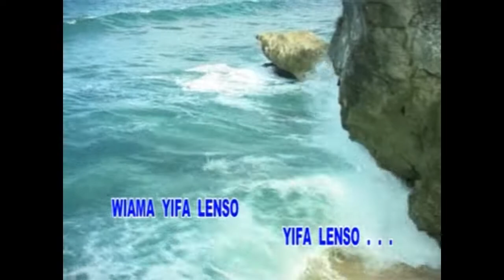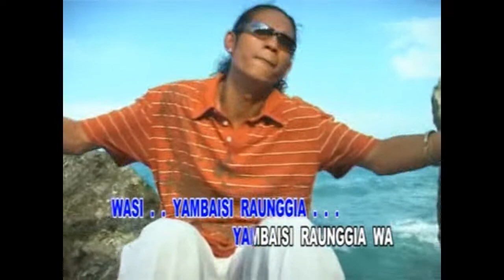Wiama Yifa Lenso ~ Nanaku